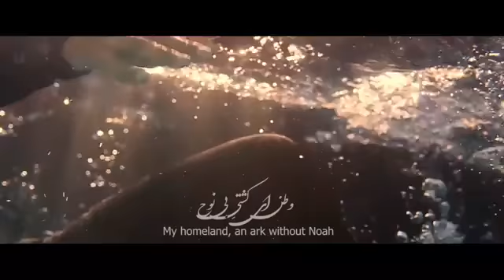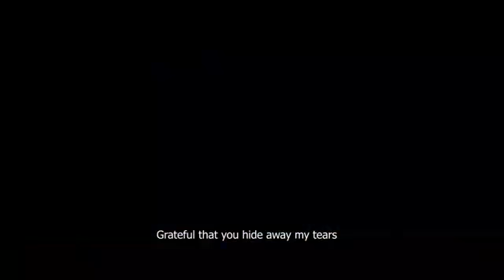اهنگ سرزمین اب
مسافری دلگیر است